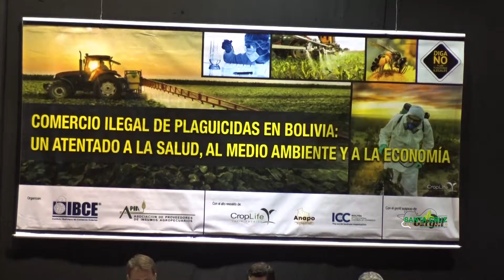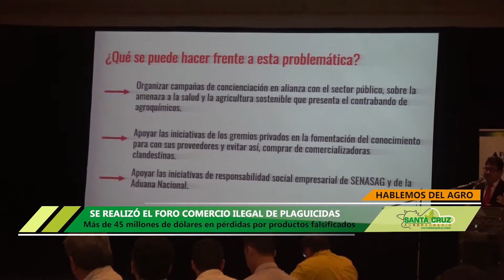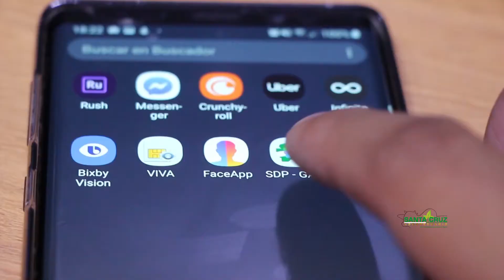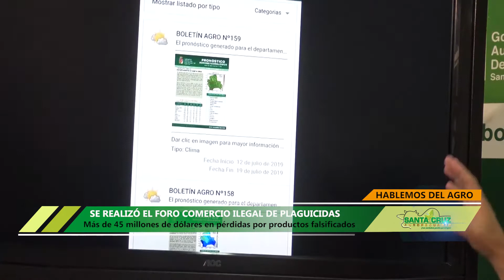SE REALIZÓ EL FORO: "COMERCIO ILEGAL DE PLAGUICIDAS"